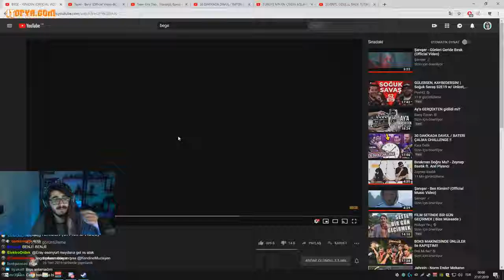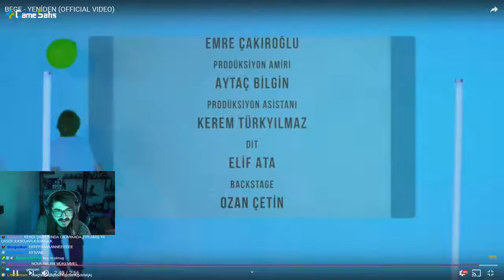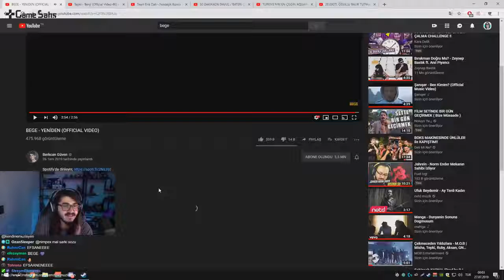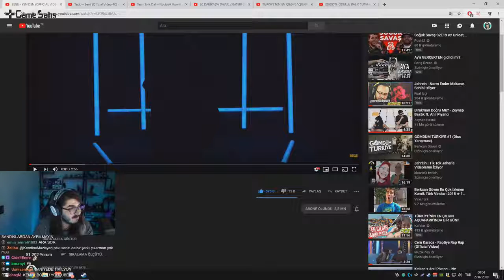Kendine Müzisyen - BEGE YENİDEN İZLİYOR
Seviliyorsunuz Cansınız :)